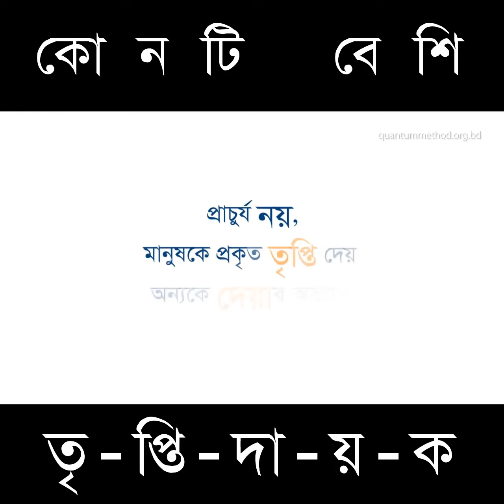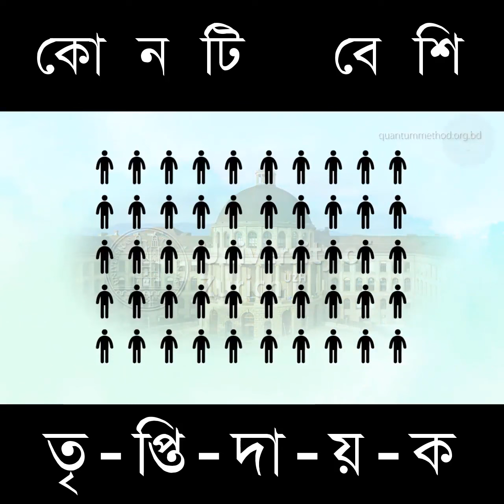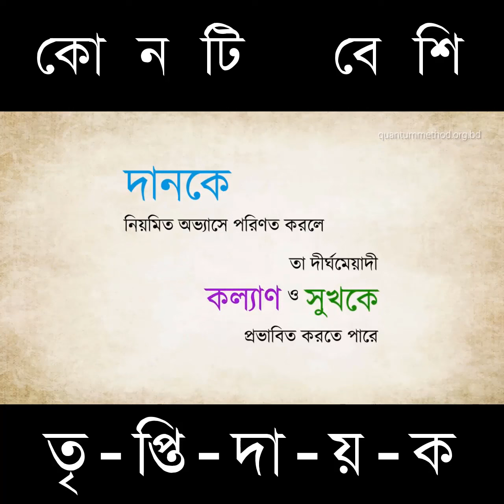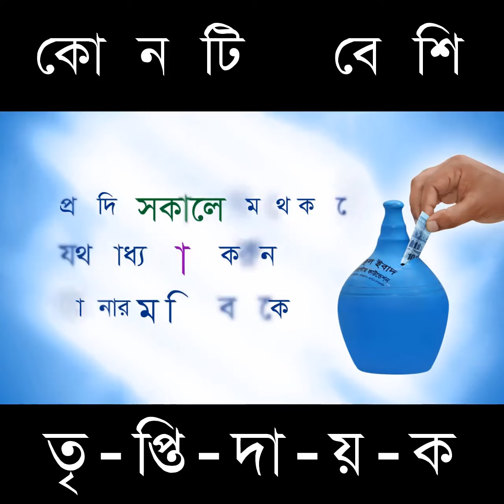কোনটি বেশি তৃপ্তিদায়ক | বেশি সম্পদ ই কি সুখের একমাত্র কারন?